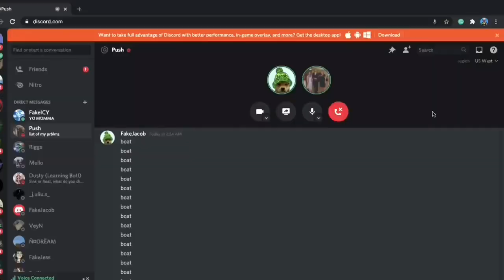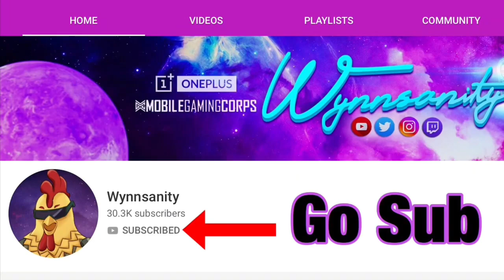Wynnsanity vs Jacob | Sniper 1v1 throwback ft. Push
Almost exactly 1 year ago I went against Wynnsanity in a sniper 1v1. Since most people don't know me from my old Pubg Mobile channel I decided to share it here. Push also did an intro too um yeah stuff words boat. Hope you enjoy!

Comment or no cookie!